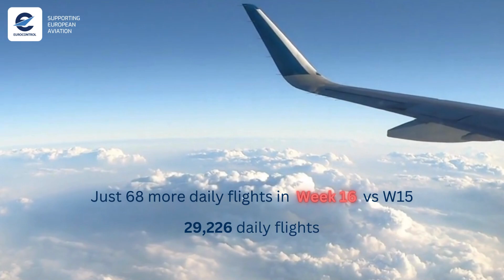EUROCONTROL Aviation Network Update - Week 16, 2024